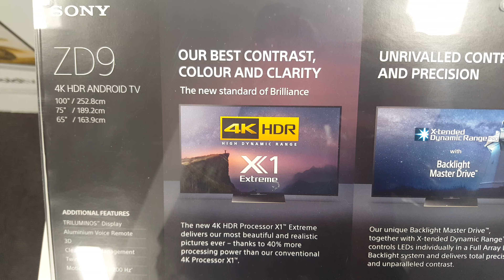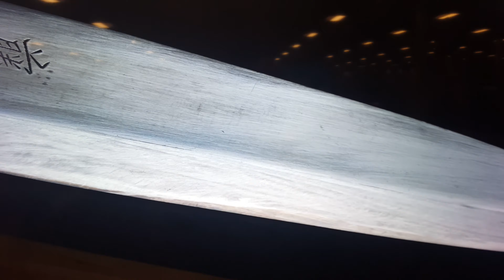SONY BRAVIA KD65 ZD9 UltraHDR 4K LED Smart Android 65" TV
Closeup on the great detail , HDR displays brighter colours and greater contrast
SONY BRAVIA KD65ZD9BU Smart 3D 4k Ultra HD HDR 65" LED TV

- 4K X-Reality Pro
- X1 Extreme Processor
- Backlight Master Drive
- Triluminos Display

- HDMI 2.0 x 4 (ARC compatible x 1)
- SCART x 1
- SVGA x 1
- Composite input x 1
- USB 2.0 x 3

- Catch up TV: BBC iPlayer, ITV Player, All 4, My5
- Streaming: Netflix, Amazon Prime, BT Sport, YouView, Amazon Prime 4k, Netflix 4k
- App store: Android Play Store
- Full internet browser: Opera